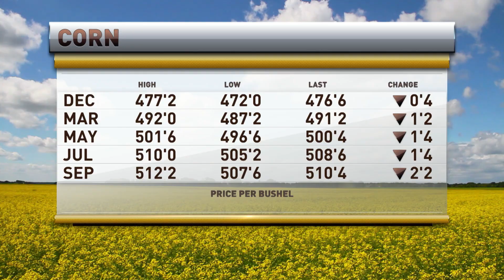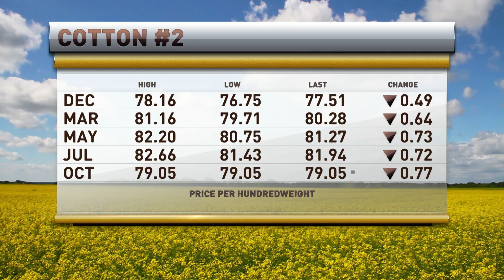RFD TV Market Day Report 11/07/2023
The Mill's Ben Hushon gives RFD TV's Marlin Bohling updates from White Hall, Maryland. In this segment Ben talks about the dry stretch we are experiencing. Farmers are able to get through harvest, and he mentions his experience visiting a farmer growing popcorn.